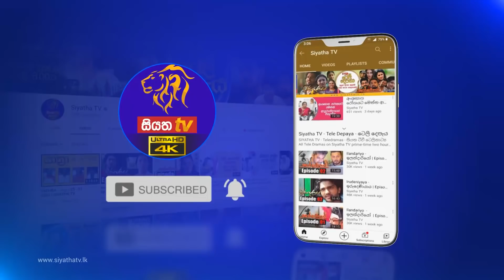Rahee - රැහේ | Episode 52 | 26 - 07 - 2021 | Siyatha TV